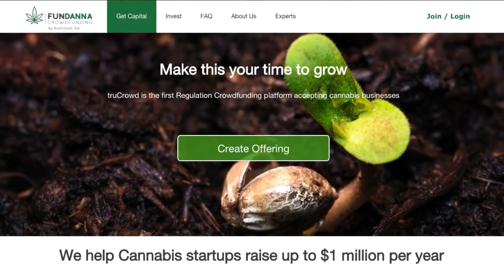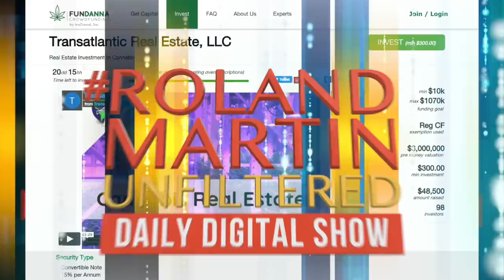Malveaux: The Burden Society Places On Black Women Trickles Down To Black Girls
Roland Martin and his panel of guests addressed the tragic death of 9-year-old McKenzie Adams who committed suicide after enduring months of bullying.

During their discussion, Dr. Julianne Malveaux said, "The burden that our society places on Black women trickles down to Black girls."